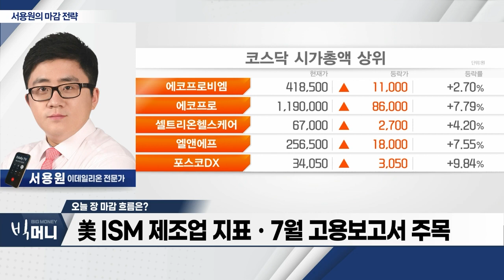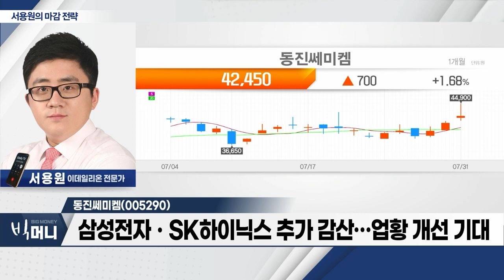동진쎄미켐(005290)... 삼성전자ㆍSK하이닉스 추가 감산… 업황 개선 기대_서용원 마감 전략 (20230731)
- 삼성전자ㆍSK하이닉스 조정 불구, 지수 상승
- 2차전지ㆍ바이오 섹터 강세
- 美 ISM 제조업 지표ㆍ7월 고용보고서 주목

- 반도체 전공정 소재 관련주… 발포제 제조ㆍ판매
- 삼성전자ㆍSK하이닉스 추가 감산… 업황 개선 기대
- 반도체 '소ㆍ부ㆍ장' 섹터, 상승 기대
- 외국인ㆍ기관 매수 유입